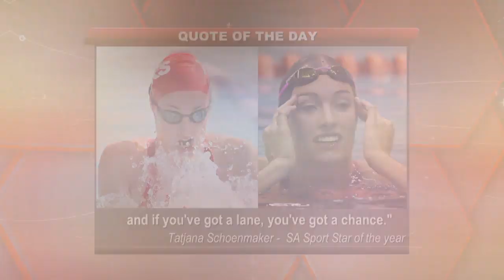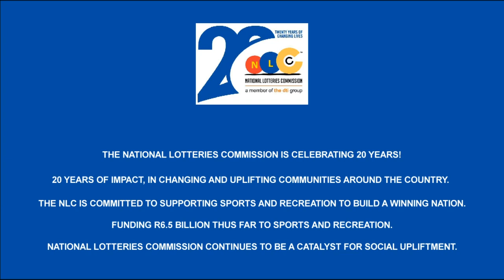The Ladies Club ZINHLE NDAWONDE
We’re joined on The Ladies Club couch by Springbok Women’s vice-captain Zinhle Ndawonde who blazed her way in the rugby world.  She’s a fire-fighter who has established herself as one of the star players in the Springbok Women’s team.  Today, she proudly wears the green and gold Springbok Women’s jersey and has also represented the Springbok Women’s Sevens team. Ndawonde made her Springbok Women’s debut on the team’s European tour in 2018 and she was a key figure in the World Cup qualifier in Gauteng in August. Her hard work and dedication have not gone unnoticed as she was named Sport Personality of the Year Award at the 2018 KwaZulu-Natal Sport Awards.